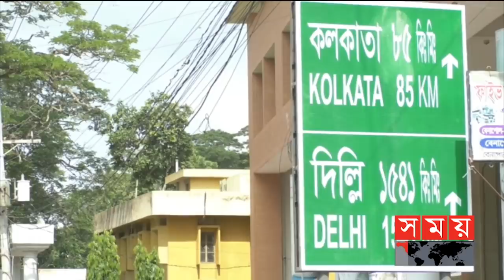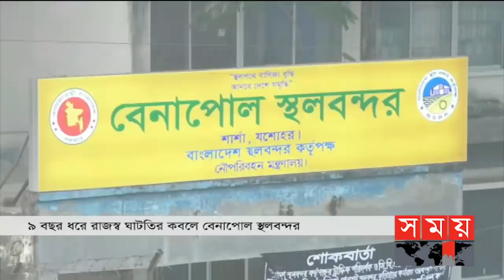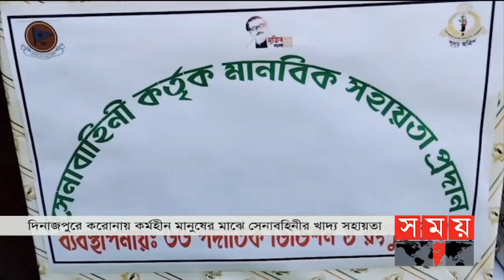বাংলার সময় | সন্ধ্যা ৬টা | ২৮ জুলাই ২০২১ | Somoy tv bulletin 6pm | Latest Bangladeshi News